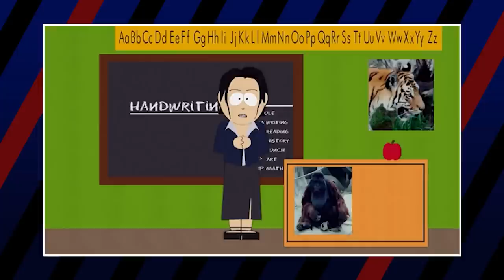South Park Season 1 Characters: Good to Evil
South Park is one of the longest running animated shows ever created; having run for decades and constantly adapting to, and ridiculing, the times. Not only has the town itself changed but many of the characters have undergone a lot of development since the show's inception. With that in mind, if we go back to the show's origin and look at its initial episodes in isolation, which characters come across as the most moral and which ones are the most detestable?

The Worst South Park Characters (And Why They Suck)

Production Leads: Luka Lalosevic & Kristijan Vukovic
Assistant Producer & Designer: Trixia Salonga
Editors: Kristijan Vukovic, Luka Lalosevic, Milos Kuzmanovic,
Media Assistants: Trixia Salonga, Shyr Aguilar, Milos Lalosevic & Michael Navarro